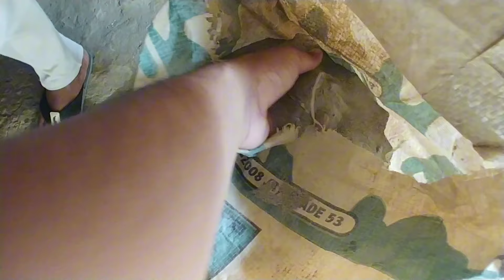Azadar Challenge Jeet Raha 😭